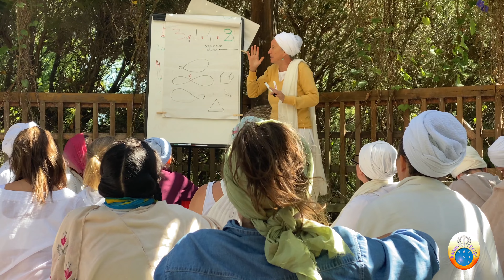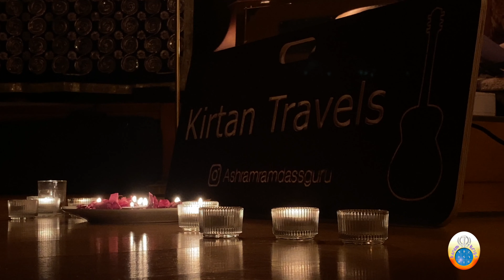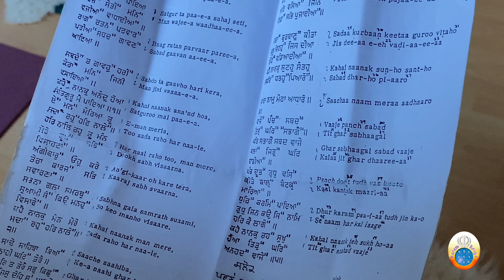🌟 Karam Kriya Festival 2023 🌟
💎 Beautiful memories of the Karam Kriya Festival 2023 💎

A gathering of souls with a common purpose
Building the network and bonds of the community
Celebration of life in the spirit of Karam Kriya
Diversity of sharing our inspirations and talents
Elevating moments guided by the Guru and grounded in Nature

Video: Aurelie Chauler